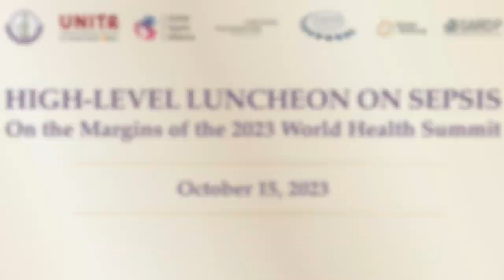Dr. Uzma Syed's Video Address at the High-Level Luncheon on Sepsis During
The Global Sepsis Alliance (GSA) in partnership with the Virchow Foundation for Global Health, Sepsis Stiftung, UNITE Parliamentarians Network for Global Health, Clinton Health Access Initiative (CHAI), Global Antibiotic Research and Development Partnership (GARDP) and Medical Women’s International Association (MWIA) convened this High-Level Luncheon on Sepsis on the Margins of the 2023 World Health Summit in Berlin.

In this video address, Dr. Uzma Syed – Chair of the COVID-19 Task Force and Director of the Antimicrobial Stewardship Center of Excellence at Good Samaritan Hospital Medical Center and the Author “COVID-19 Viral Sepsis” – presented her experience from the COVID-19 pandemic and perspectives on sepsis as a critical element for the attainment of the comprehensive global health agenda.